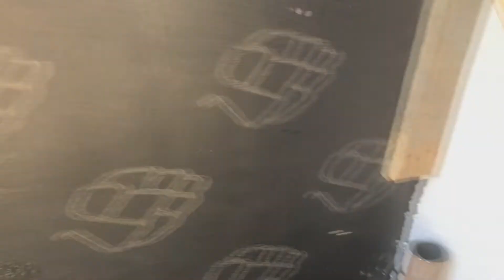#050949 CONSTRUÇÃO DA MULETA C0NTINUA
#60 TE I Ano 05 Temporada 09 Ep.49

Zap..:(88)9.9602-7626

APOIAR:
*** Banco do Brasil
AG 4144-0
C/c   17.326-6
Jose Ariston
 *** Mecardo Pago
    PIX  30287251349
      Jose Ariston
*** NuBank
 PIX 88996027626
José Ariston

Apoio:
* Baleia Veiculos
* Roberto Motos

Segue
F A C E B O O K